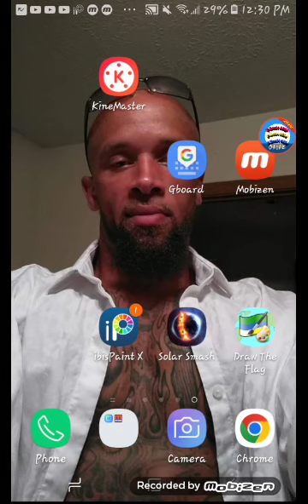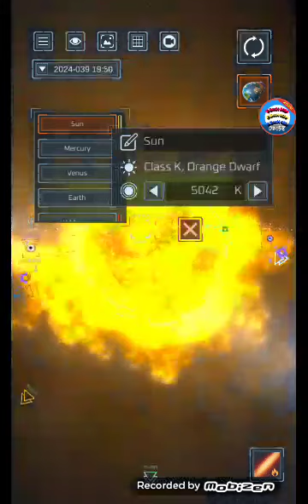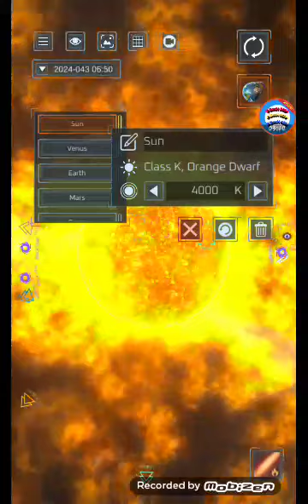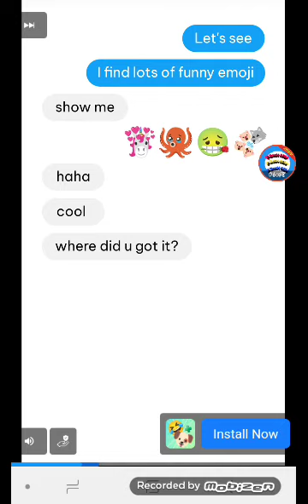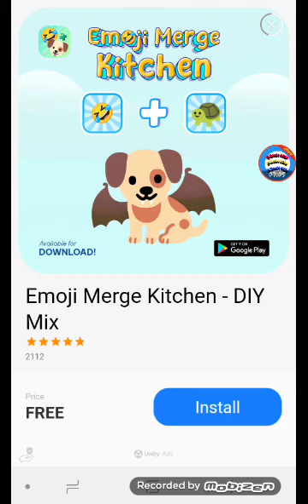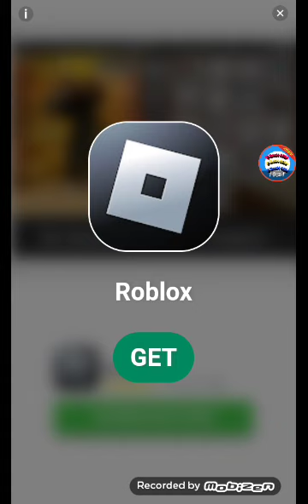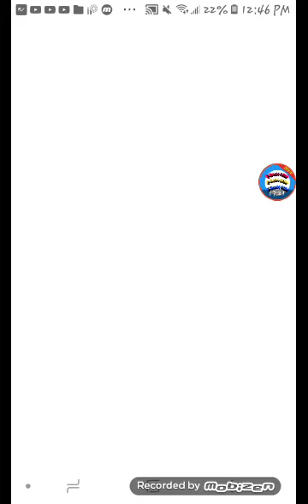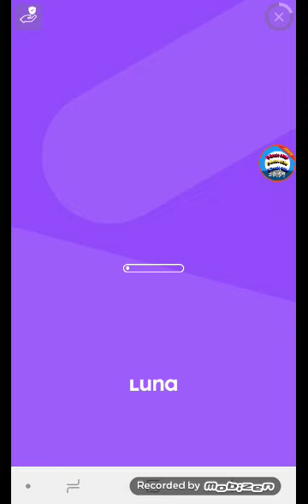finally I play this game while recording